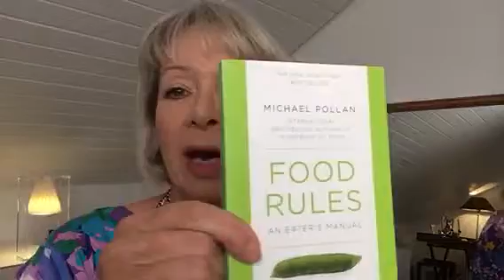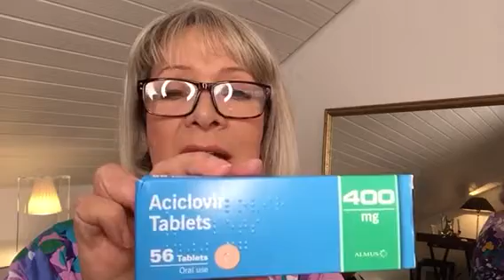The Connection between Herpes and Alzheimer’s - should you be taking antivirals?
New Alzheimer’s research published in ‘Frontiers in Ageing Neuroscience’ points to the benefits of taking low dose antivirals to suppress the Herpes Simplex virus in order to protect the brain against plaques and tangles causing Alzheimer’s in later life.